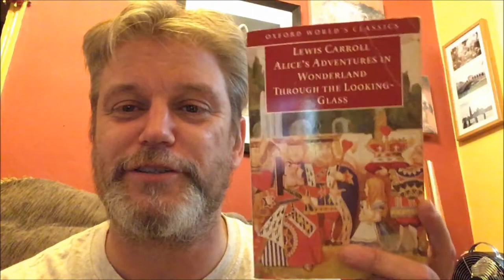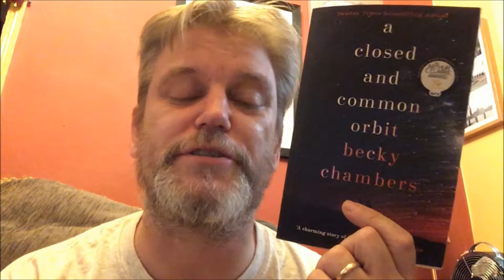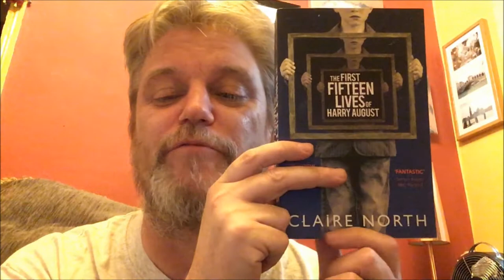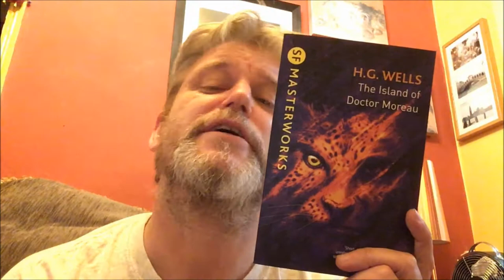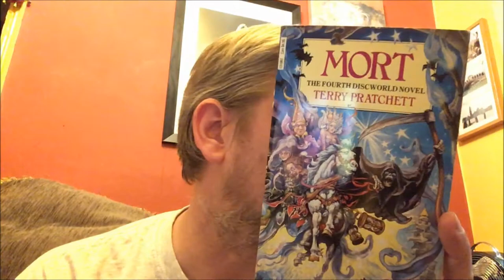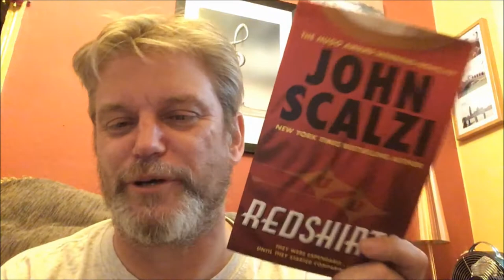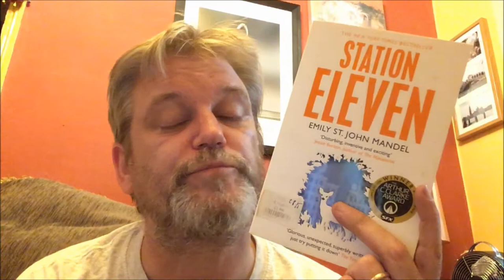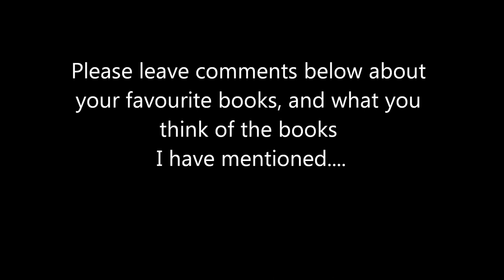HUGE list of 50 all time recommended science fiction or fantasy books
After a bit of a gap, I wanted to do something bigger than just a one book review - so I did this biggun!!